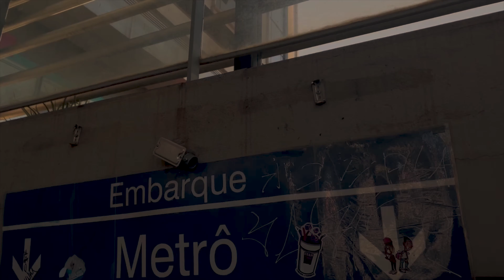Nimbus Robustus Single Malt Whisky - Lamas Destilaria